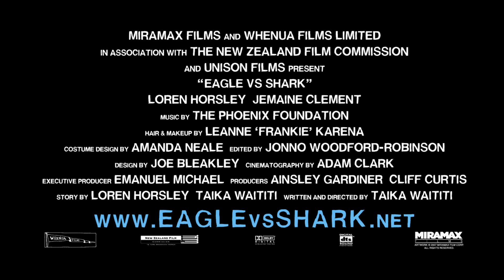Eagle vs shark 1080p